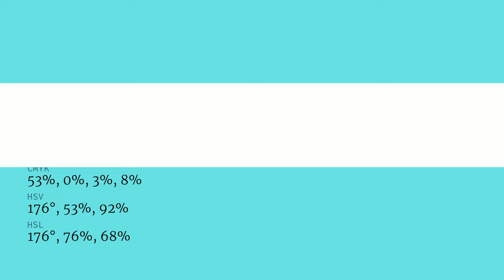Blue Crystal Landscape color 6febe3 hex color - Blue color - Warm color 6febe3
What color is Blue Crystal Landscape ? 6febe3 hex color - Blue color - Warm color 6febe3

Hex 6febe3 Color Code is also known as Blue Crystal Landscape color.

Hex 6febe3 Color code in RGB color code model is created after adding 43.53% red color, 92.16% green color and 89.02% blue color.
Hex 6febe3 Color code in CMYK color (process color) code model is generated after subtraction of 52% cyan, 0% magenta, 3% yellow and 7% black.